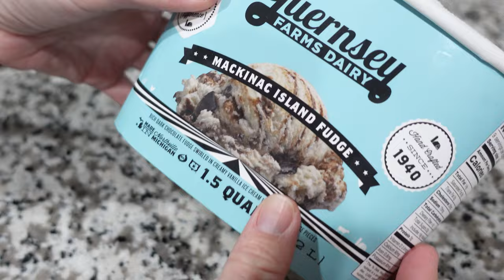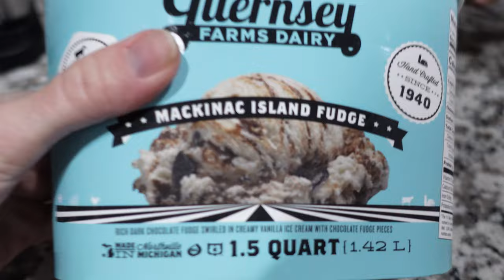I Hear It Squeezing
I Hear It Squeezing (4.29.22 - Day 4376)